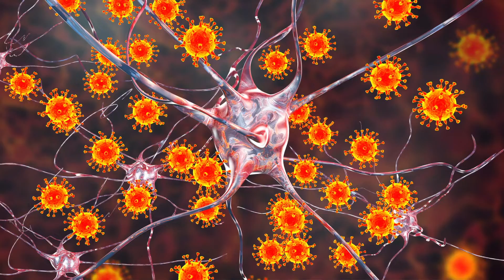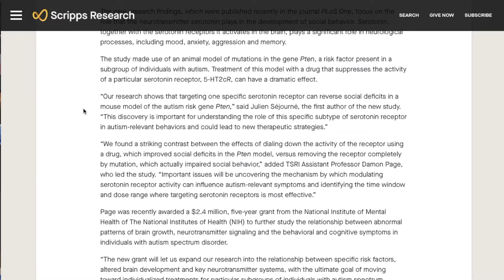Serotonin & Autism: Does Serotonin Cause Autism?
The development of social behavior is strongly influenced by the serotonin system. In fact, the modulation of the serotonin 2c receptor (5-HT2cR) is known to alter social interaction in adult rodents.

On the other hand, anti-serotonin drugs are found to mitigate and even reverse the neurological damage seen in autism. These findings suggest that inhibiting excessive serotonin production may be a therapeutic remedy for treating autism.